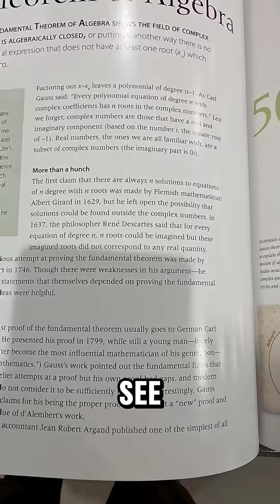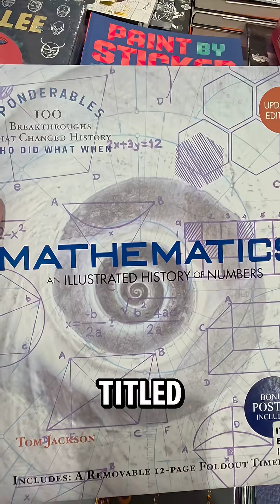WHO INVENTED ALGEBRA ?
📚 Who really invented algebra?
I came across a book titled "History of Mathematics"—but it didn’t even mention Muhammad Al-Khwarizmi.
How can we talk about algebra and skip the man whose name gave us the word algorithm?
Let’s give credit where it’s due.